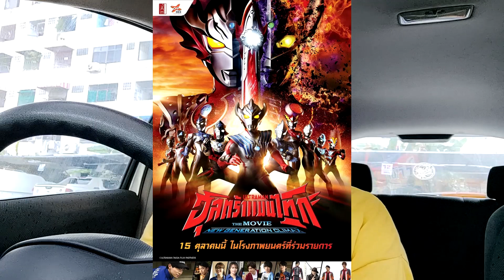บ่นไปเรื่อย ep.17 รีวิว love you forever . ม็อบป่วนเมือง . เมาแล้วขับ . กฎหมาย 2 มาตรฐาน .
บ่นไปเรื่อย ep.17 รีวิว love you forever . ม็อบป่วนเมือง . กฎหมาย 2 มาตรฐาน .
เล่าสู่กันฟัง นานา สาระบ้าง ไม่สาระบ้าง
สนใจเสื้อยืดสุดคูล OTZi ก็ shopee.co.th/diehardretro
คุยกัน แบ่งปันประสบการณ์ บ่นไปเรื่อย อยากให้เมืองไทยดีกว่านี้ ติชม ได้เลยนะครับ กดไลค์ กด subscribe ได้นะ 😉